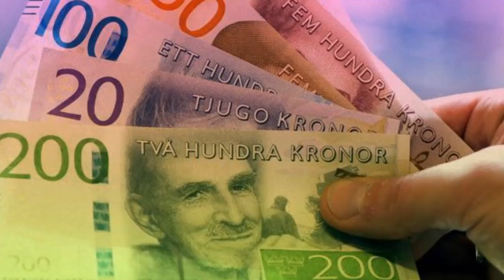Mark N Tompkins - Looking into the future ...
Sweden is having less and less banknotes into circulation and they are probably going to be the first country to function without printed money... See all the things that Mark N. Tompkins talks about...